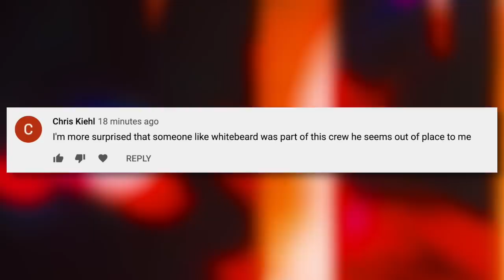The Dark Mystery of ROCKS D. XEBEC | One Piece Discussion | Grand Line Review